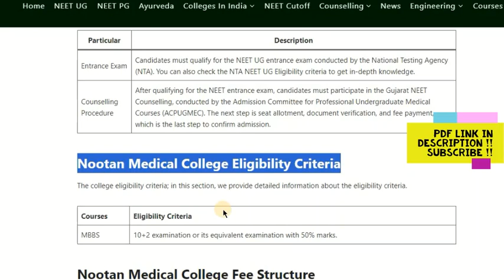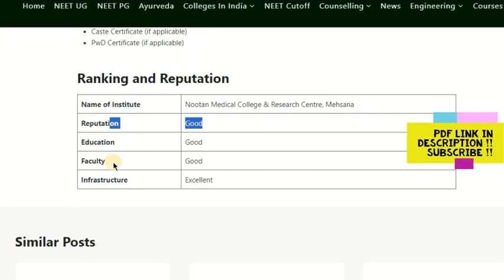Nootan Medical College Mehsana MBBS Best College Course, Cutoff, Fee Structure etc. 2024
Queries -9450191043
Nootan Medical College Mehsana MBBS & MD/MS Best College Course, Cutoff, Fee Structure etc. 2024
Nootan Medical College Mehsana
Nootan Medical College & Research Centre Mehsana: was established in the year 2019. The Nootan Medical College Mehsana admits 150 Candidates under the UG courses. It provides high-class medical facilities to the state’s youth at an affordable price. Nootan Medical College is one of the premier Medical Colleges in Gujarat. The college is popularly known as Nootan Medical College Mehsana.

Nootan Medical College Summary:
Here it is presented in a structured format:

Name of Institute Nootan Medical College & Research Centre Mehsana
Popular Name Nootan Medical College Mehsana
Location Sankalchand Patel Shikshan and Arogya Sankul, Ambaji Highway, Kamana Cross Road, Visnagar
Institution Type Trust
Counselling Conducted Authority Admission Committee for Professional Undergraduate Medical Educational Courses (ACPUGMEC)
Courses offered MBBS
NEET 2024 Study Materials [Click Here](NEET 2024 Study Materials)
Category Medical Colleges in Gujarat